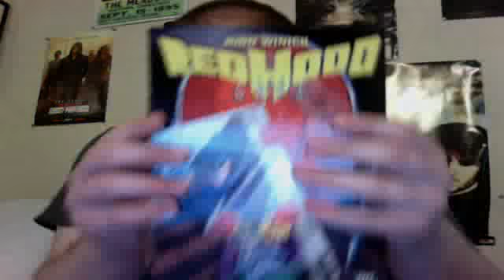Red Hood:The Lost Days Review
review of red hood-the lost days by judd winick